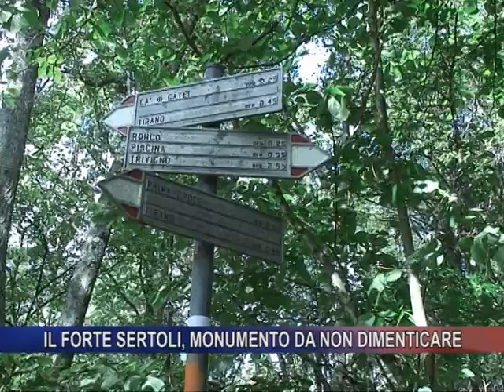Il forte Sertoli, monumento da non dimenticare